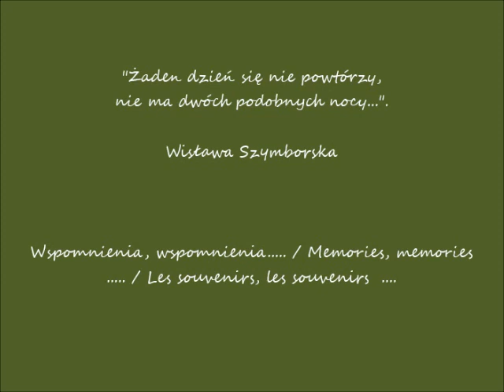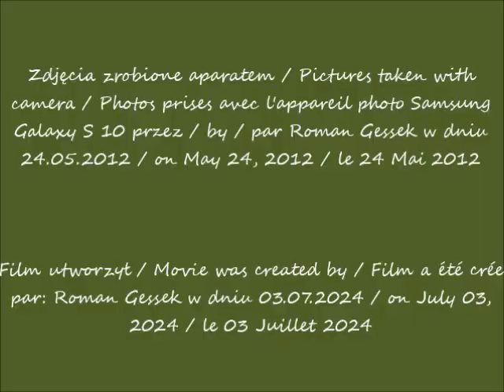2024 07 03 24 05 2012 Uniwersytet Warszawski w oczach Romana Sala Złota cz 2 Żółte tulipany Wspo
Sala Złota w Pałacu Kazimierzowskim / The Golden Chamber at the Kazimierzowski Palace / La Salle d'Oree au Palais de Casimir
Żółte tulipany / Yellow tulips / Tulipes jaunes
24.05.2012 po / after / après 10.29